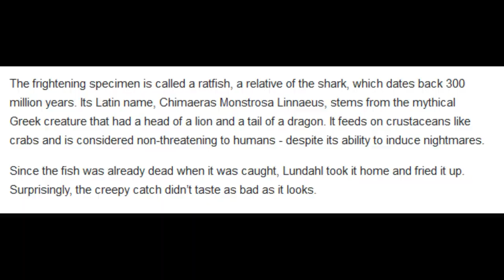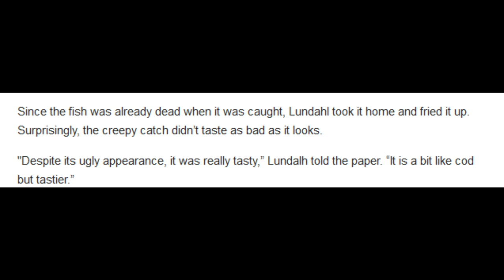FISHERMAN EAT 300 MILLION YR RATFISH SPECIE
SNAKE TAIL SHARK HEAD RATFISH